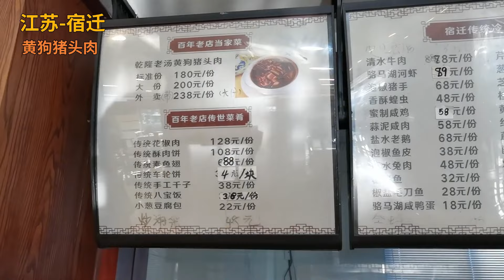十代祖传红烧猪头肉 配方300万不卖 一盘小份标准售价180元